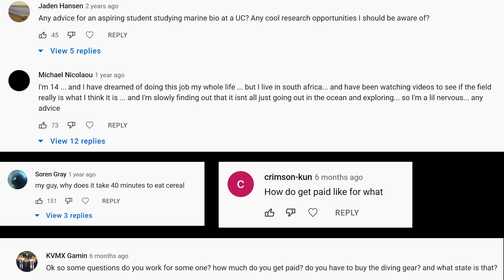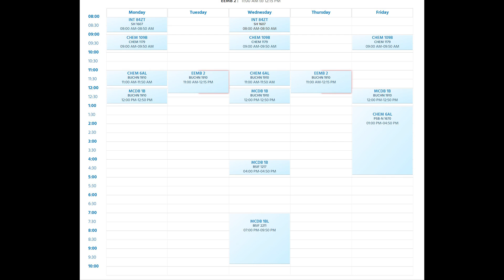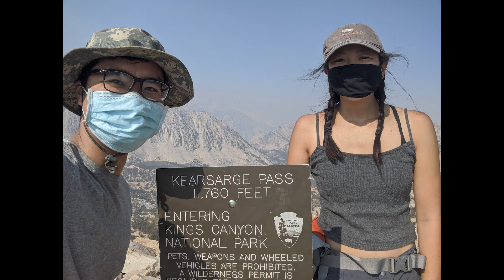How to Get Into Marine Science (and why I got out)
Unfiltered thoughts about my marine science career.